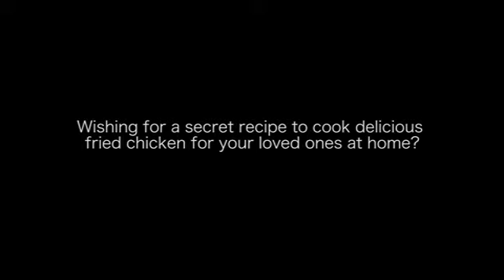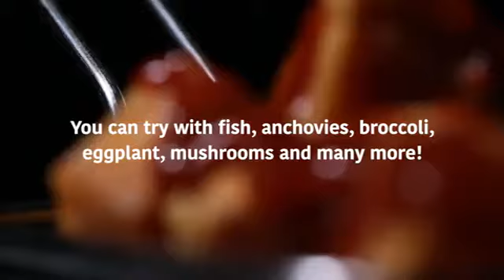Winner's Fried Chicken Flour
Want to make very yummylicious fried chicken but don't know how?  Worry not just buy a pack of Winner's Fried Chicken Flour - Cook it in two steps: Coat then fry that's all you need to do.  No marinating or additional flavorings are required!

It is all purpose - you can use to cook other meat types, sea food, and vegetables as well.

It is Halal certified and Made-In-Malaysia :)